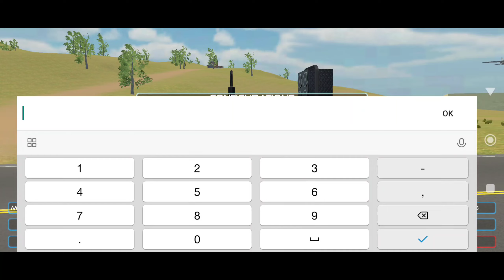Customize Tractor Offroad Driving Simulation | Indian Vehicles Simulator 3D | Android Gameplay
About Game -:)

indian bike game, indian tractor game, indian car game, indian dj game

Most Realistic Indian Vehicles Game Ever

Features Details -
Tochan Mod (Tug of War)
All Vehicles Customization
One Side Brakes
Vehicles Modification
Color Changing
Tire Changing

Game Vehicles Details -
Indian Cars
Indian Bikes
Indian Tractors
Indian DJ
Indian Truck
Indian Bus
Indian Crane
Airport

Map Details --
City Map
Offroad Desert Map
Beautiful Terrain Map
New Village Map